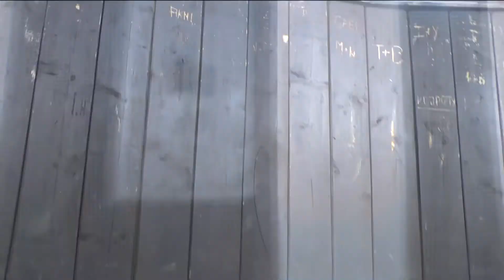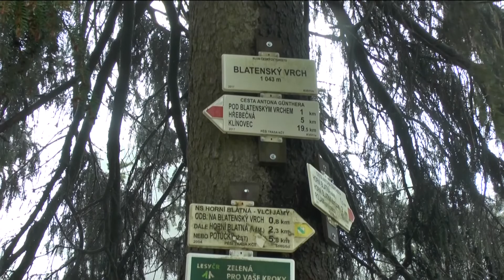rozhledna Blatenský vrch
Horní Blatná
27. září 2020